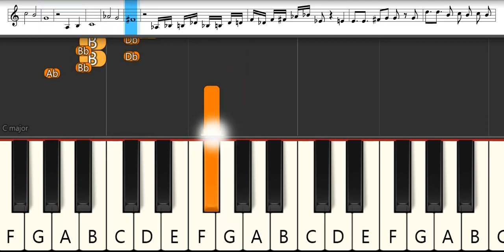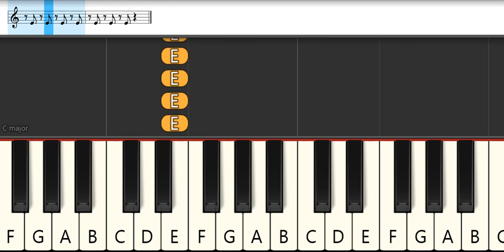Yu-Gi-Oh! Opening 1 Theme : Wayne Sharpe | Melodica Pianika - Tutorial